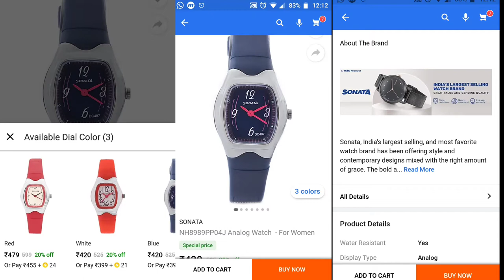SONATA NH8989PP04J Analog Watch For Women- Quick Unboxing ANYTIME REVIEWS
SONATA NH8989PP04J Analog Watch  - For Women